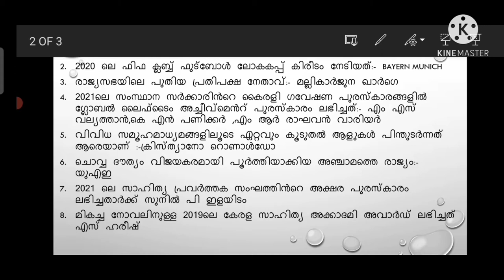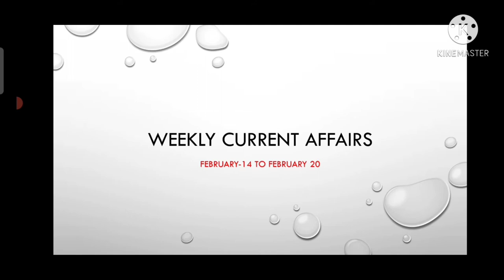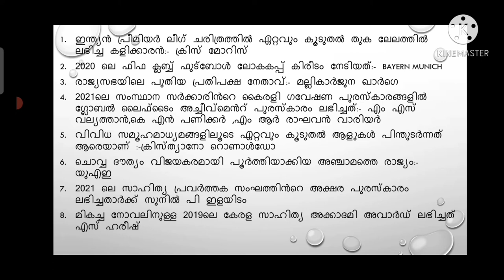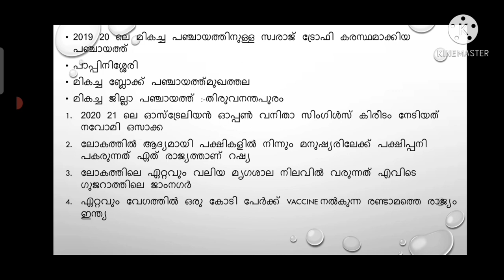WEEKLY CURRENT AFFAIRS|FEBRUARY 14 TO20|IMPORTANT CURRENT AFFAIRS 2021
WEEKLY CURRENT AFFAIRS|FEBRUARY 14 TO 20
KERALAPSCFREEONLINECOACHINGKERALAPSC, KERALAPSCGKERALAPSCNEWSYLLABUSKERALAGEOGRAPHYKERALAFACTSKERALAPSCCOACHINGCLASSESKERALAPSCFREECLASSES, LDCEXAMDATEONLINEPSCCOACHINGMILESTONEPSCLIFEISPSCCOACHINGPSCBASICSKERALABASICFACTSKERALAPSCONLINEGURUJIKERALAPCTHULSIKERALAPSCRANKMAKERKERALAPSCRANKFILEKERALAPSCCURRENTAFFAIRSKERALAPSCCHANNELSKERALAPSCEXAMTOPPERKERALAPSCEXAMDATEKERALAPSCHUBKERALAPSCEXAMPSCSCREENINGTESTCURRENTAFFAIRS2020LDCLGSCURRENTAFFAIRSKERALACURRENTAFFAIRS